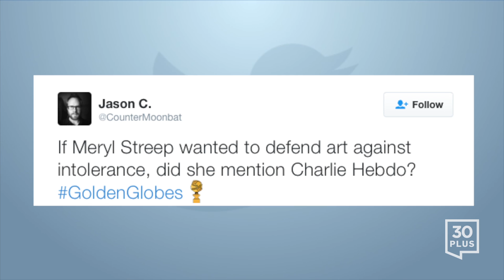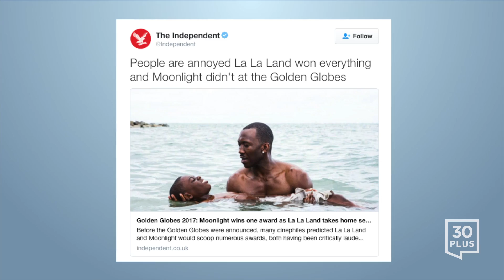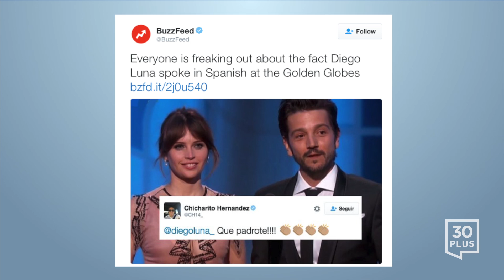15 Tweets on Golden Globes | Today on Twitter - Jan. 9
Kudos to MerylStreep for having the courage to tell it like it is. The world needs more people like her.

The GoldenGlobes news this morning isn’t about the films, but about Meryl Streep’s speech on @realDonaldTrump.

@DonaldGlover declared Migos "The Beatles of this generation" at the GoldenGlobes

Denzel Washington SLAMS Hollywood: Movies Aren't Difficult, Sending Your Son To Iraq Is GoldenGlobes

If Meryl Streep wanted to defend art against intolerance, did she mention Charlie Hebdo?

Meryl Streep's powerful speech about Donald Trump will certainly go down in GoldenGlobes history.

"I think the world could do with a few more women at the centre of it" - Claire Foy.

Thank you HFPA for the honor and recognizing the preeminent work of AugustWilson! Congrats to all the winners and nominees!

Celebrities couldn’t contain their love for Meryl Streep after GoldenGlobes speech

Great speech by MerylStreep. She didn't even utter it's name. Genius!

Sorry Hollywood Elitist MerylStreep, If you repeat A LIE over 100 Times, Doesn't Make it True

"She is a Hillary flunky who lost big," Trump said.

People are annoyed La La Land won everything and Moonlight didn't at the Golden Globes

1. Hollywood 2. Foreign 3. Press Thank you, Meryl.

Everyone is freaking out about the fact Diego Luna spoke in Spanish at the Golden Globes